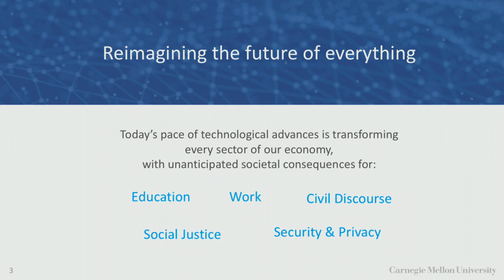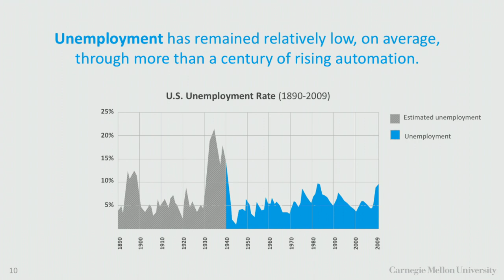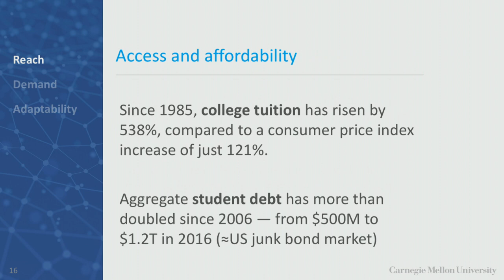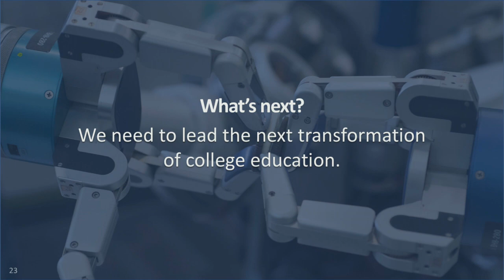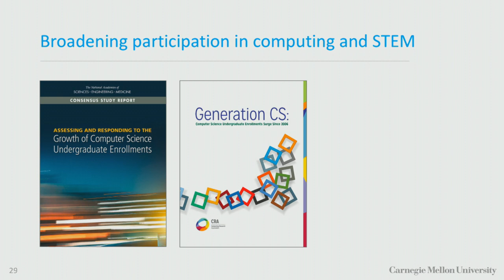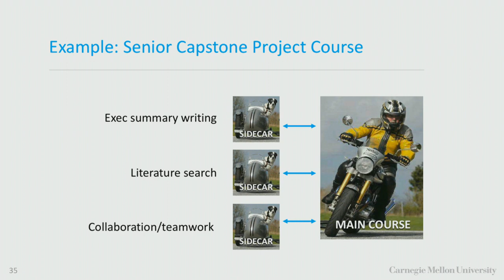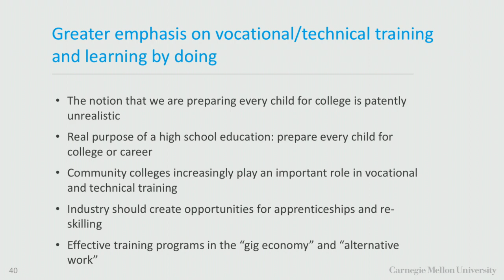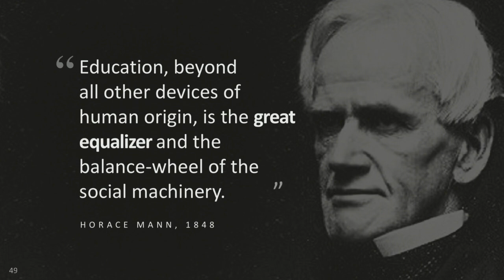UW AI Summit: Keynote Speech - Dr. Farnam Jahanian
Keynote speech with Dr. Farnam Jahanian - President, Carnegie Mellon University